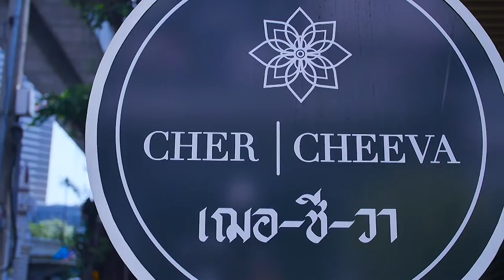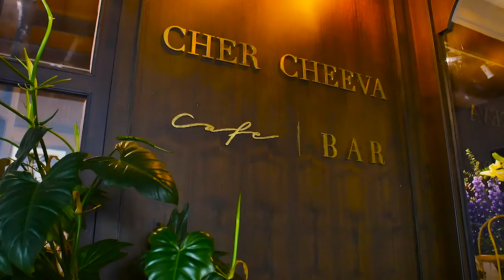อ.นานา พาชิมร้านเด็ด เฌอ-ชี-วา อดเปรี้ยวกินหวาน EP.51 | [ 1/3 ]